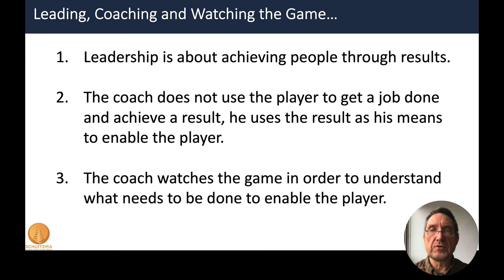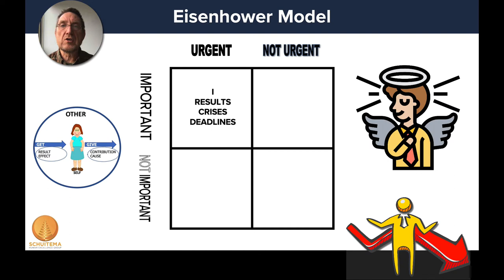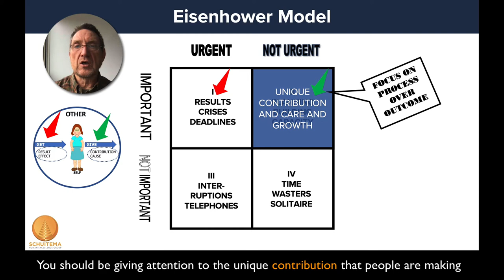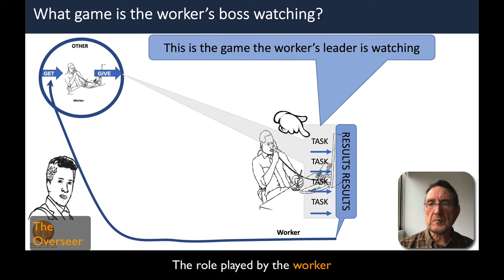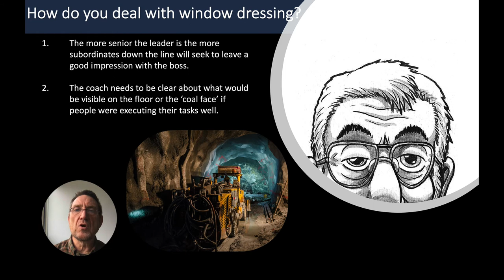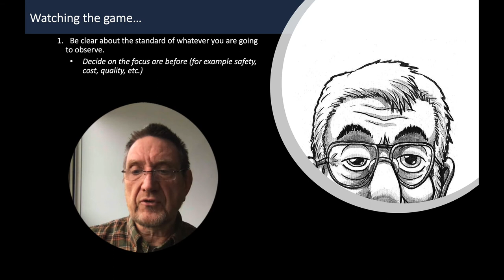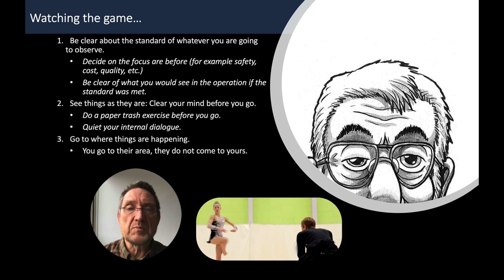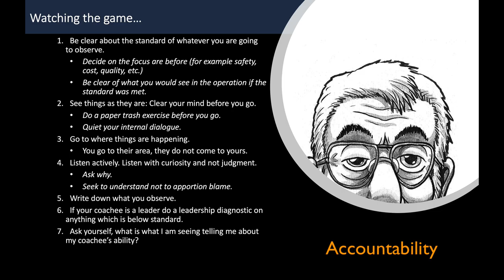Care and Growth Leadership Watching the Game